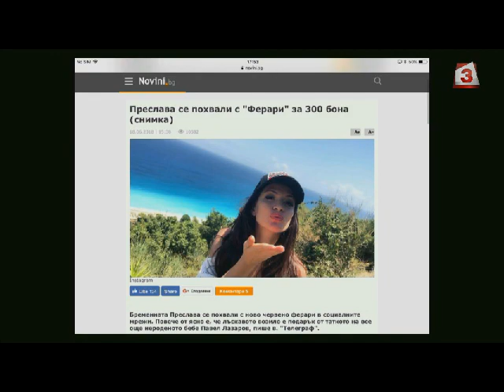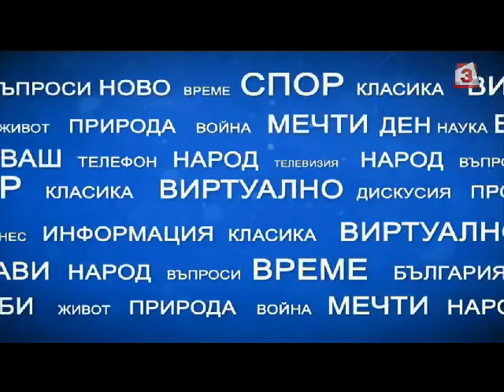"Имате думата", 18.06.2018: Актуалните теми коментира журналистът Кристина Кръстева (2 част)